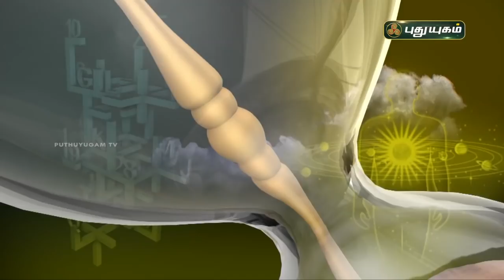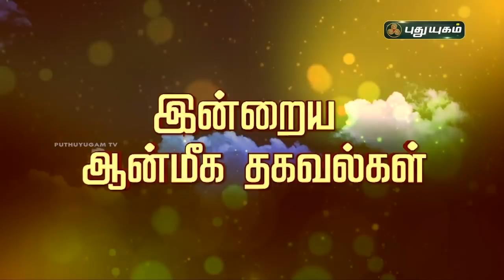Today Rasipalan - 25/07/2021 | Indraya Rasi Palan Tamil | இன்றைய ராசிபலன் | Astrologers Magesh Iyer